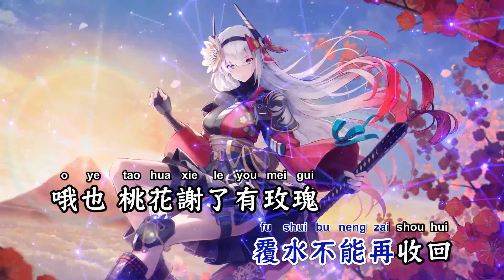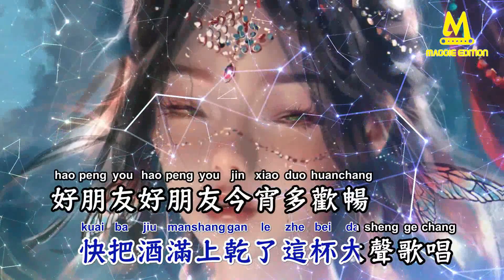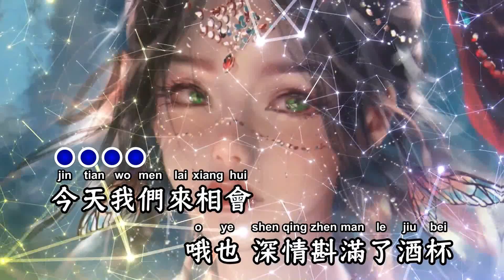朋友的酒(Electro Rmx) - 李晓杰【备有伴奏版视频】